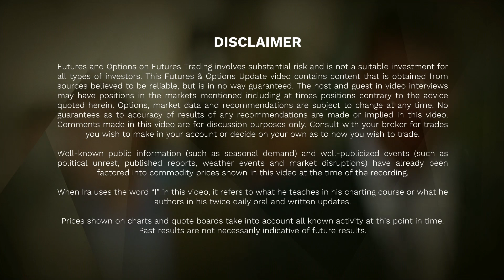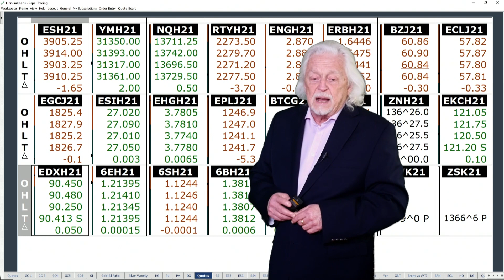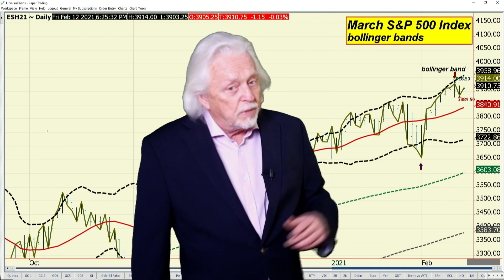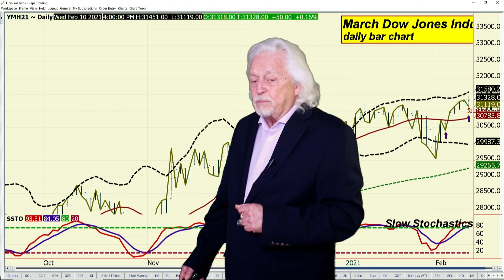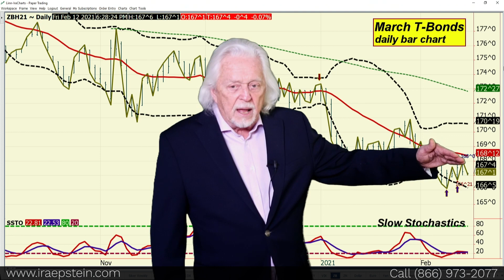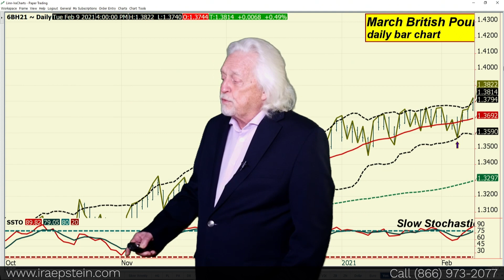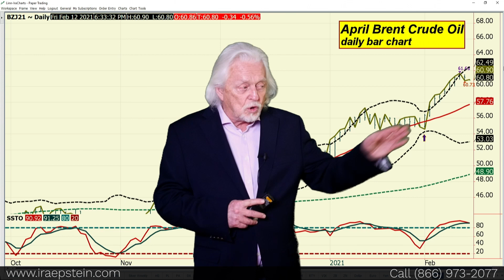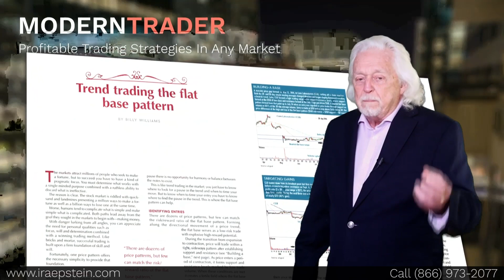Ira Epstein's End of the Day Financial Video 2 11 2021